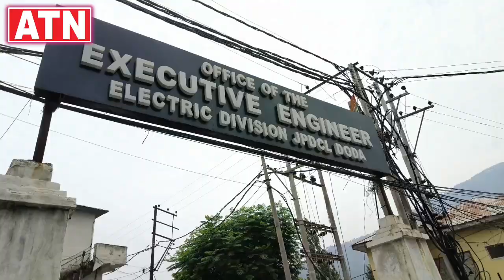Syed Najim Din Line man on his Retirement Day at PDD OFFICE Doda District Administration DODA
Syed Najim Din Line man on his Retirement Day at PDD OFFICE Doda District Administration DODA @top fans @followers ATN